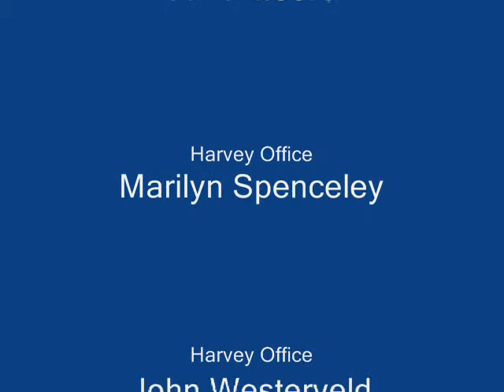Community Care Peterborough - Special Surprise Event for Volunteer Drivers